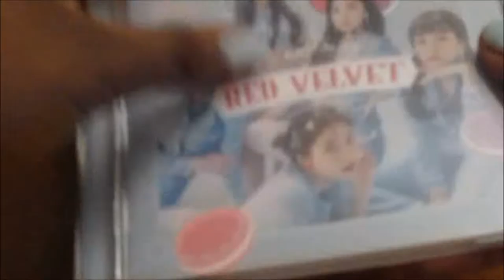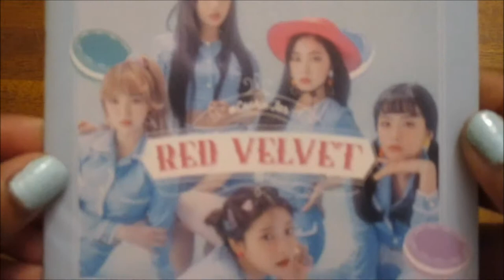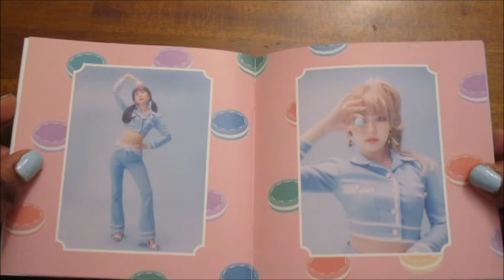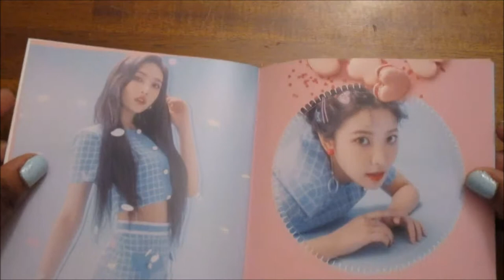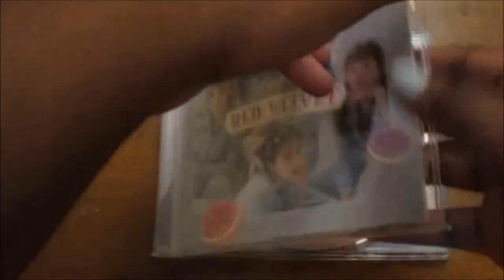Red Velvet Cookie Jar album unboxing